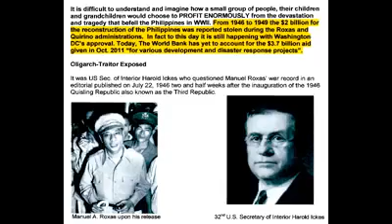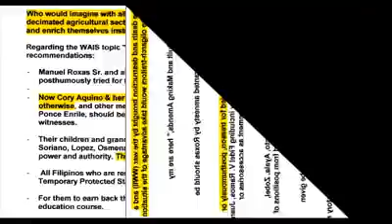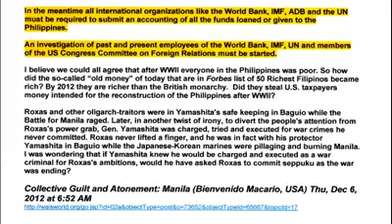from claire maharlika manuel roxas makapili